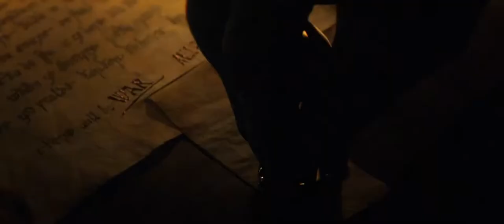Assassins Creed Valhalla Trailer de Anuncio - 1080p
Las guerras comenzarán. Los reinos caerán. Esta es la era de los vikingos.
Assassin's Creed Valhalla disponible en Holidays 2020.